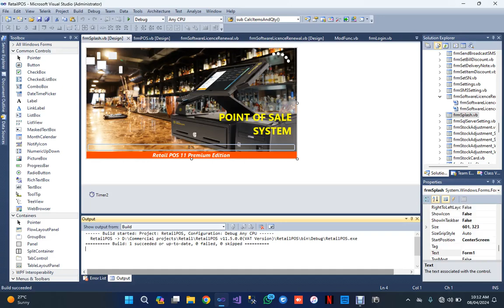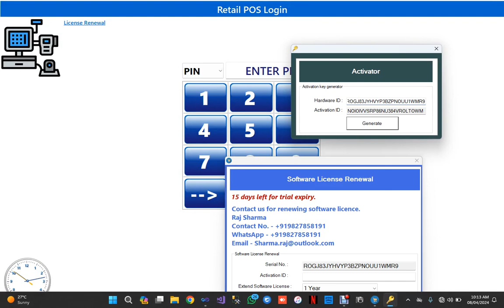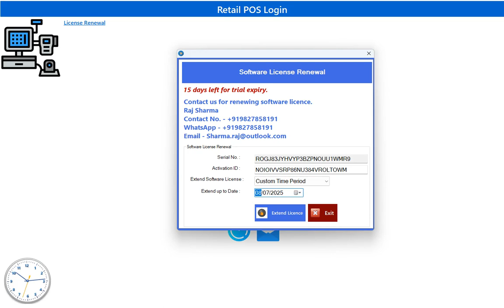How to extend retail pos license to any custom date ? (By Original Developer)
For students or anyone else who needs program or source code for thesis writing or any Professional Software Development,Website Development,Mobile Apps Development at affordable cost.